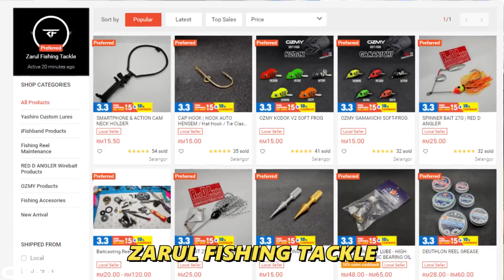Nak pancing ikan Haruan tapi dapat ikan BUJUK besar!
Setelah lama tak mancing, akhir ada jugak rezeki untuk upload video dekat youtube ni gais. Minta maaf lama tak upload video PKP/PKPB/PKPP punya pasal!